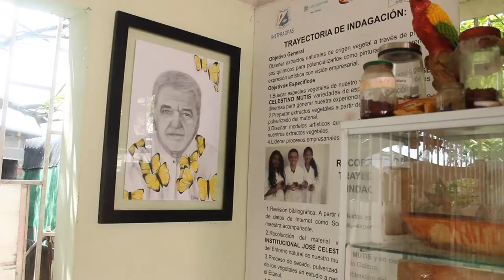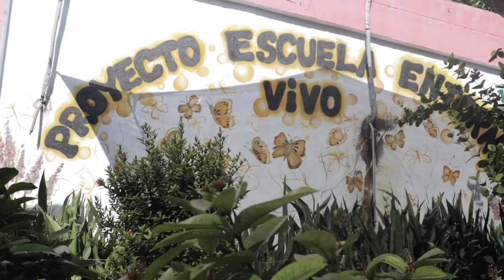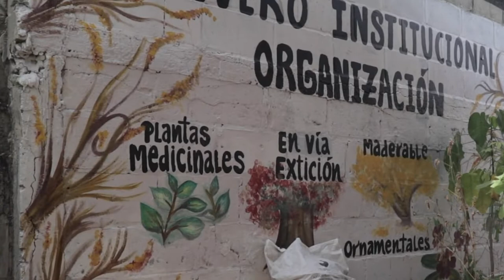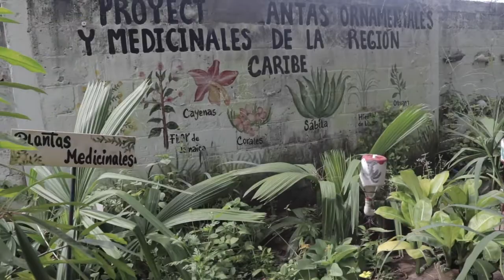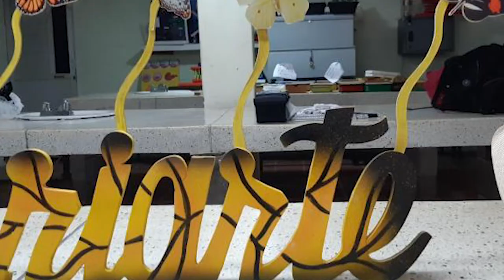ALAS DE MARIPOSA - Documental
Alas de Mariposa es un Documental del Proyecto Ambiental Escuela Entorno Vivo y Criarte en la Institución Educativa Técnica Francisco de Paula Santander (INETFRADPAS) de Galapa, Atlántico.

Género: Documental
Realizado por SMITH FILM PRODUCTION

Producción: Marcela Celis
Dirección: Sam Smith Méndez
Equipo audiovisual: Daniel Duarte, Estefanny Niebles, María Margarita Maestre

Canción: Macondo
Artista: Celso Piña y su Ronda Bogotá

Universidad del Norte
       Barranquilla
             2019